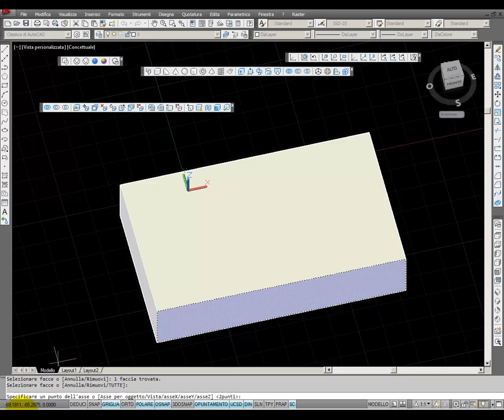Barra Modifica Solidi - Corso Autocad 3D - Parte Seconda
Conoscere tutti i comandi di modifica solidi - Parte seconda Diventa un Professionista di AutoCAD e 3Ds Max con i video corsi su